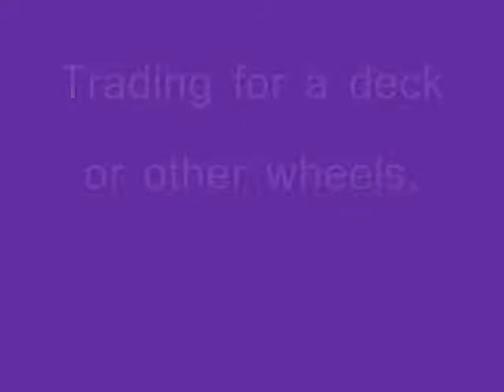Selling/Trading FlatFace G6D Single Bearing Wheels (Black)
Pending Sale --

BUYING RULES:
- 5 days after the comfirmation you will have to pay the amount of money for the wheels
- If money is not received in 5 days, the sale will be canceled and you will be put into the "Time Wasters"  list in my channel
- A day after I receive payment, I will send out the package

TRADING RULES:

- Wheels or decks will have to be in mint condition as in no scratches or warps.
- You have to send first
- Make a proof video
- When I have received your trade with me, I will immediately or the next day send out your package and if I have my camera with me I'd video tape me sending the package to the Post Office.

That's all you have to know :) Have a nice day!